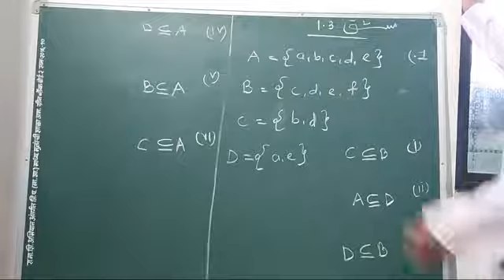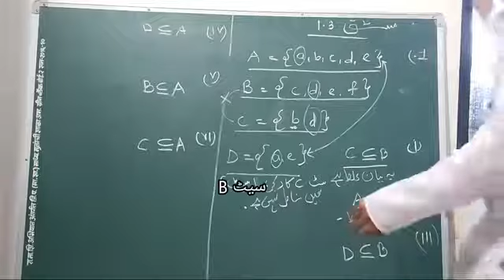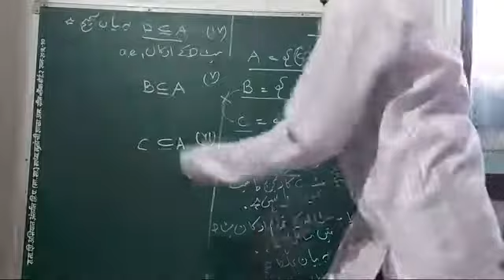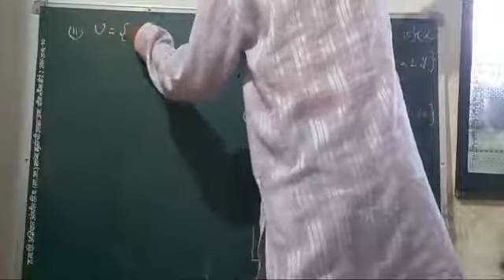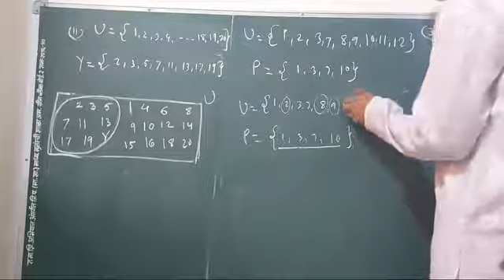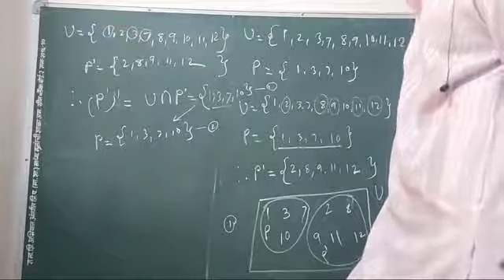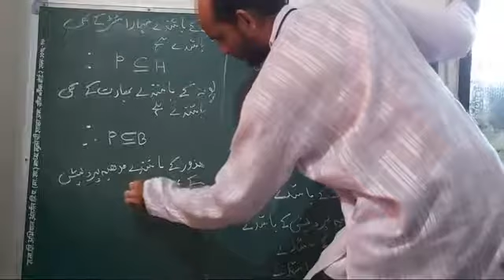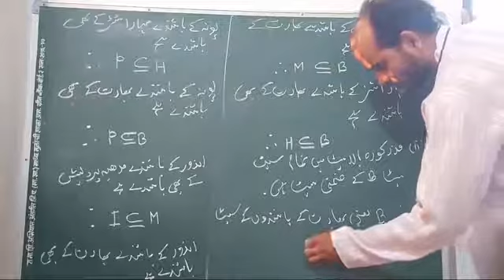ریاضی اول جماعت نہم سبق نمبر 1۔سیٹ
مشق 3۔1 کے سوالات کا حل   EXERCISE 1.3 SOLUTIONS